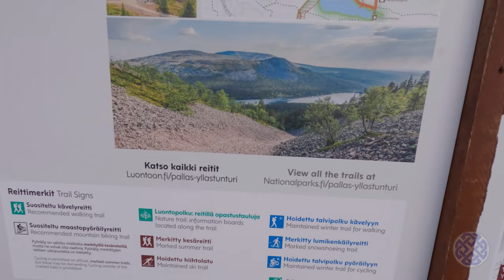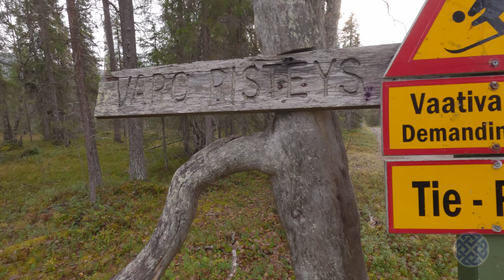Hiking Kesänki Fell and Pirunkuru: a fiendish challenge in Finnish Lapland!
Welcome to Lapland and the Pallas-Yllästunturi National Park! Join me as I make day trips while on holiday in this beautiful part of northern Finland!

Lapland is a popular destination all year round. Each Autumn, it is especially popular with Finns who travel there to witness the myriad orange, yellow and red hues of the leaves as they change colours, a period known in Finnish as 'Ruska' or 'ruska aika'.

This is the second in a series of videos I made showcasing my Lapland adventures at the beautiful landscape at the beginning of October 2023. Here, I hike along Kesänkijärvi Lake and climb up the steep and rock-strewn Pirunkuru (Devil's Gorge) up to the summit of Kesänki Fell. The rock-strewn and rugged landscape above the tree line was incredibly beautiful. Wear proper hiking boots and use poles if you want to climb up to the top of Kesänki Fell via Pirunkuru!

The route I took can be found on the Alltrails app.

All footage was filmed with a GoPro Hero 11.